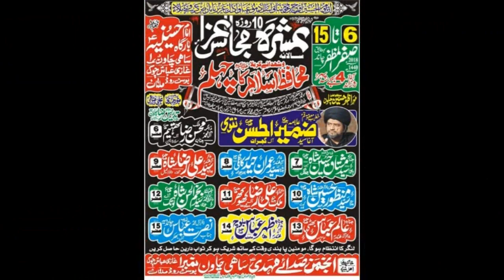Zakir Azhar Abbas Baloch I Majlis 14 Safar 2018 | Imambargah Hussainia Sahi Chawan Multan